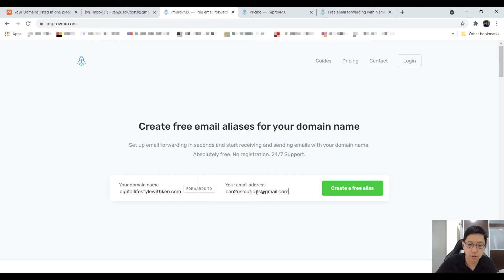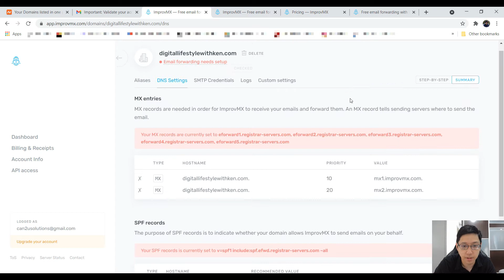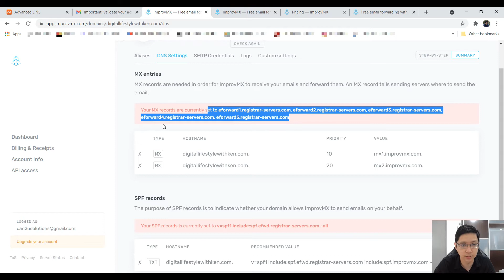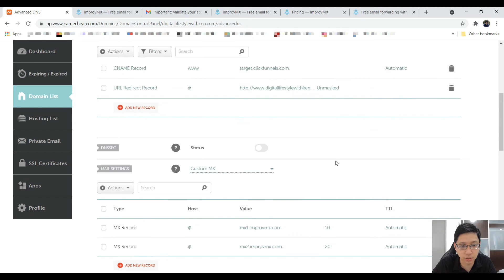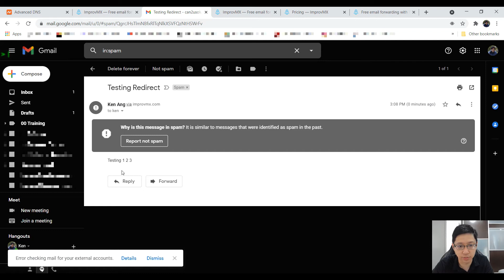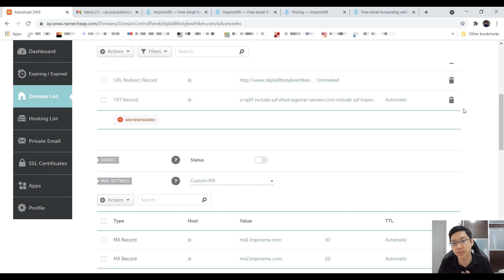How To Create and Forward Domain Email to Gmail using ImprovMX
In this video, I'll be showing you how to create or set up a domain email using Namecheap and ImproveMx, and then redirect or forward all those emails to your Gmail account.

This is the video on How To Send Emails With Domain Email Using Gmail (Connect with ImprovMX)
How To Send Emails With Domain Email Using Gmail